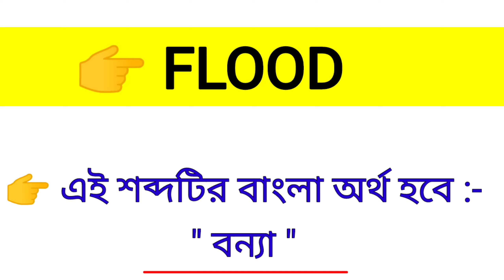Flood Meaning in Bengali || Flood শব্দের বাংলা অর্থ কি? || Word Meaning Of Flood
এই ভিডিওতে flood শব্দের বাংলা অর্থ নিয়ে আলোচনা করা হয়েছে।

flood কে বাংলায় কি বলা হয়?
flood শব্দের বাংলা অর্থ কি?
Spoken English